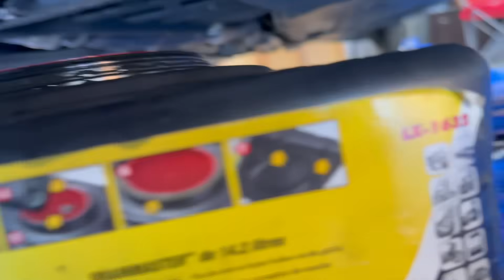My GR86 engine blew. Now what?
Welcome to Episode 1 of the Engine Rebuild series.

I blew my engine in June at Thunderhill East. I wanted to come back to 86 Challenge as quickly as possible. Between Rd 7 and 8 were 3 months, 1 of which I would spend in India for a wedding (mine).

The series will cover a few things

- Why did my engine blow?
- What could I have done differently?
- What am I doing to fix it?
- How much will that cost?
- What tools do you need?
- What went wrong with the rebuild? What *could* go wrong?
- How hard is this?

Episode 2 will cover why/how my engine blew, and what I could have done to prevent it.